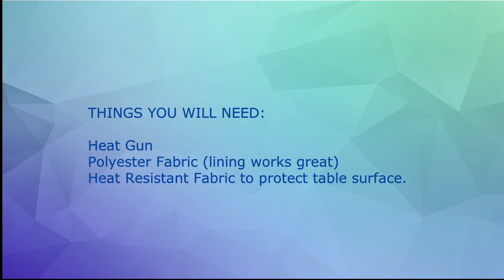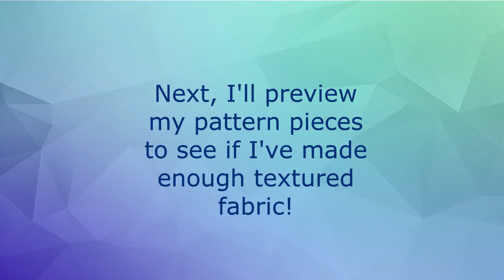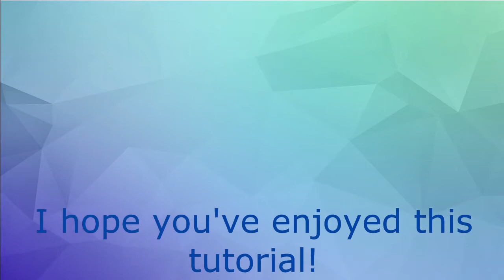Heat Texturing Fabric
Create texture on heat sensitive fabrics like polyester, nylon and acetate.